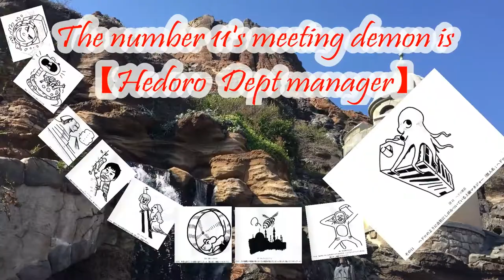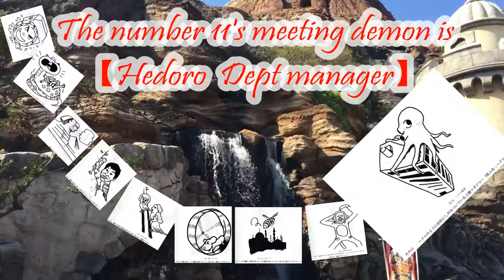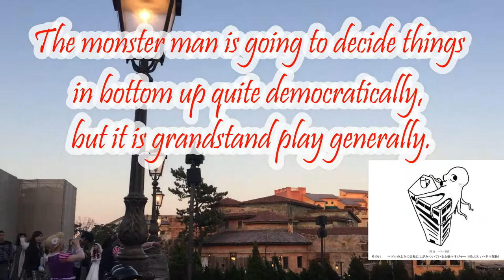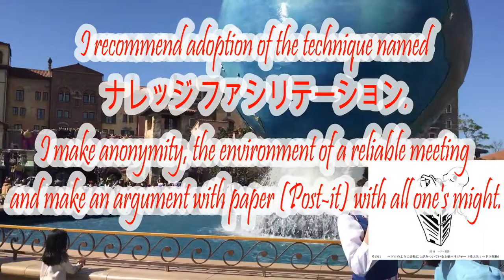Feb 3rd Sunday in2019, Fumio Takano's My English Video Diary (Total#５９３)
How to manage and control number 11th meeting buster which name is Hedoro Dept manager?